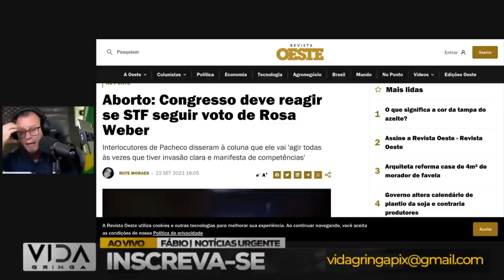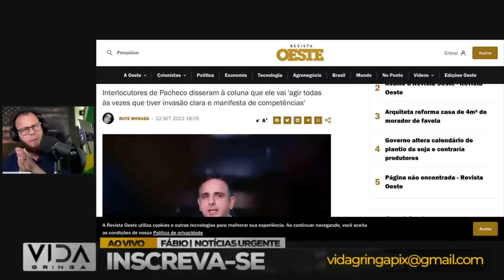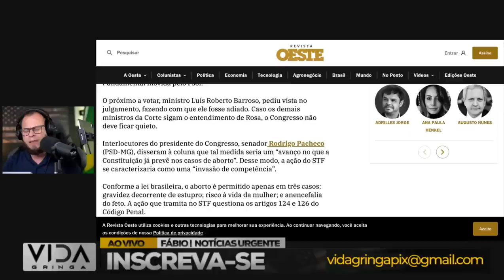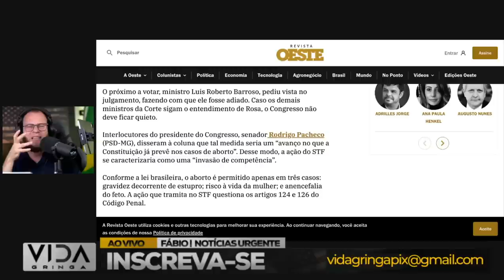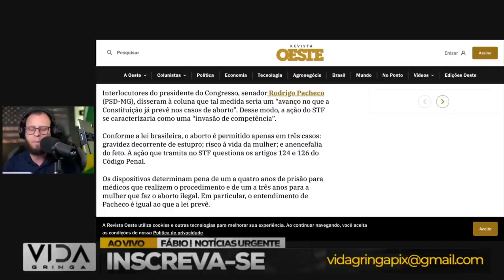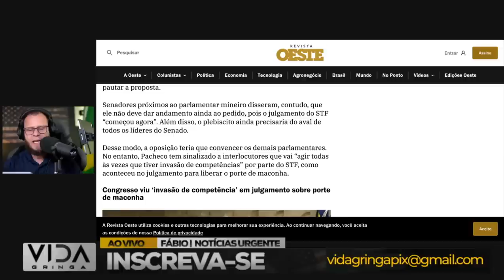isso é uma BOMBA‼️ Quando Tudo Parece Perdido, Mas Não Está